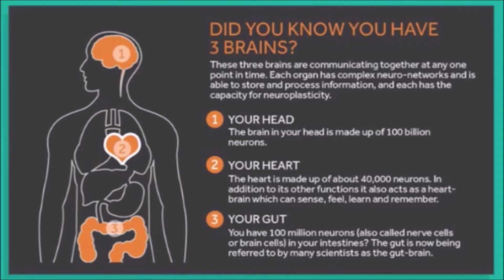To Use your time crystal pendant